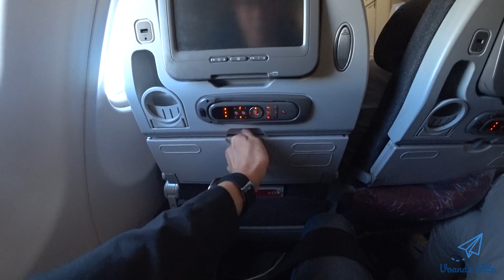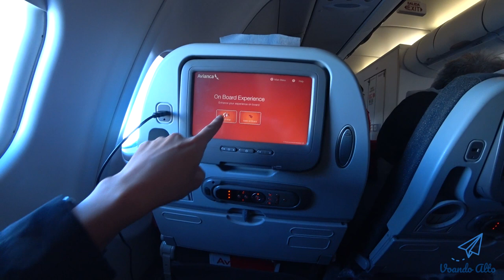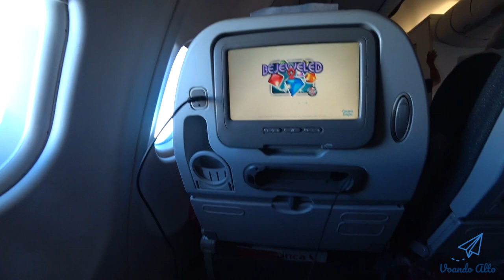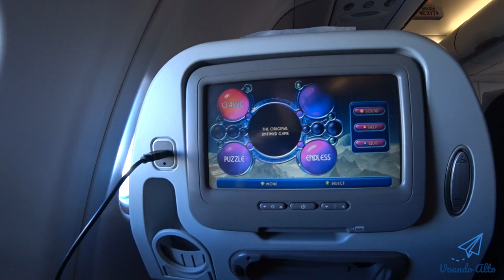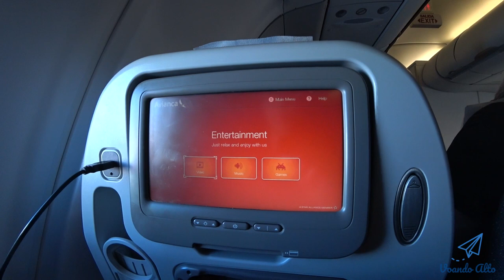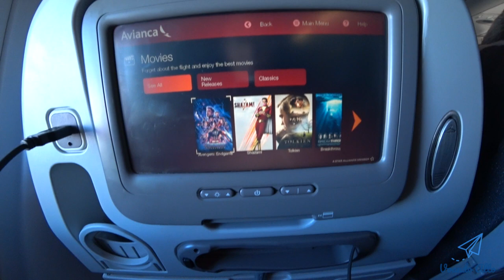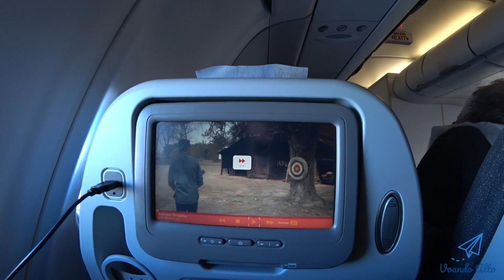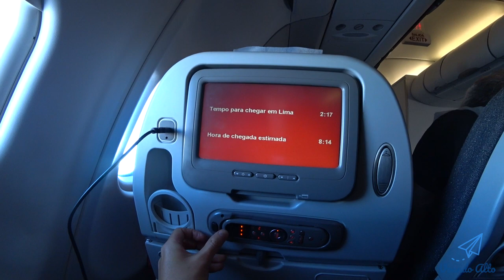Voando Avianca no Airbus A330 - São Paulo à Lima - AV916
Nesse video farei a avaliação do vôo da companhia aérea Avianca, dentro de um Airbus A330.

Alguns vão questionar, a Avianca não faliu?

Pois é, existem diferentes empresas, sendo a Avianca digamos "internacional" e a Avianca Brasil.

A que faliu seria a Avianca Brasil, assim a Avianca "internacional" continua firme e forte.

Uma curiosidade sobre a empresa, é que ela é Colombiana. Foi a primeira linha aérea comencial de passageiros fundada na América e a segunda no mundo, depois da KLM.

Realmente não sabia que era assim tão antiga. É considerada a terceira maior companhia da América do Sul e pertence ao grupo Avianca Holding, antiga AviancaTaca.

Voltando, o trecho que fiz é entre São Paulo à cidade de Lima no Peru, mas com destino final em Washington DC, nos Estados Unidos.

Conforme o último video, eu tinha varado a noite para poder pegar este vôo, ou seja, estava morrendo de sono.

Mas a fome falou mais alto, então fiz de tudo para ficar acordado e poder desfrutar do serviço de bordo. Existiam 2 opções de menu, sendo iogurte com cereal ou omelete.

Podemos ver que os talheres eram de plástico, guardanapo bem simples e pequeno, aqueles que vocês recebem normalmente em praças de alimentação.

Sei que com isso há uma redução de custo para a empresa, mas comparado com o serviços da LATAM internacional, deixou um pouco a desejar, já que lá eram oferecidos talheres de metal ou aço inox.

Acabei escolhendo omelete, a coloração da comida não era tão atrativa, mas com fome tudo era mais gostoso. Como vocês podem ver, veio um omelete, salsicha ao molho com pequenos cubos de batata. Não gostei foi que a refeição, veio quase fria, nesse aspecto foi bem negativo.

Como sobremesa uma salada de frutas. Pedi um suco de laranja para acompanhar na refeição.

Pedi também um café com leite, me deixaram o leite em pó e açúcar. Depois a comissária simplesmente foi embora. Achei que depois iria retornar com água quente, mas acabou esquecendo. Nesse aspecto creio que haja necessidade de um pouco mais de treinamento da tripulação.

Creio que foi um caso pontual, mas achei as coisas um pouco bagunçadas, pois não foram oferecidos cobertores e travesseiros a todos.

Temos agora a tela de entretenimento, vou focar mais nas funções básica. Uma delas é a informação do vôo, o tempo do trajeto, localização, velocidade, temperatura, hora local, etc...

Um pequeno controle para quem quiser jogar ou simplesmente assistir a filmes. Mas poderá utilizar da tela que é sensível ao toque, ou seja, touch screen. Eu evitava de usar o "touch", pois se apertar um pouco com força poderia incomodar a pessoa do banco da frente.

Temos os jogos, que demoram um pouco pra carregar, ao lado um pequeno porta copos. Abaixo uma revista para passar o seu tempo.

Um bom espaço entre os assentos e para as pernas, isso para alguém com 1,85 de altura.

Aproveite para carregar o seu celular plugando na tomada USB. É um quebra galho, já que demora um pouco para carregar.

Aqui fica a entrada do fone de ouvidos para quem quiser assistir a filmes.

Temos um pequeno apoio para os pés.

A tela ou central multimídia não é uma das mais recentes, mas tinha tudo o que você precisa para se entreter durante a viagem. Vou mostrar as funcionalidade básicas que ela possui.

Não cheguei a assistir os filmes, já que estava morrendo de sono, apenas estou passando as funções para mostrar para vocês.

Poderão ver ao lado que alguns receberam o kit com cobertor e traveseiro. Para mim não fazia tanta diferença, mas existem alguns vôos que eles alopram na temperatura do ar condicionado e um cobertor faz muita falta.

Além do mais, tinha esquecido de trazer o meu travesseiro de viagem, aquele que você põe entre o pescoço, então ao menos esperava utilizar do kit que era oferecido, mas tudo bem.

A empresa oferece passagens aéreas a um preço bem competitivo. Com isso, é lógico que o serviço oferecido também cai bastante.

No geral, posso dizer que a companhia aérea foi satisfatório em termos de custo x benefício. O atendimento dos comissários foi adequado, mas dava para ver um pouco despreparo da empresa em alguns aspectos de treinamento e preenchimento dos kit de cada passageiro.

Comparado com a LATAM em vôos internacionais, posso dizer que a qualidade do serviço está um pouco abaixo. Estou utilizando como base as companhias aéreas da América do Sul.

Não dá para compara com uma Emirates ou Qatar da vida que o serviço é bem melhor, acredito no mundo.

Por fim, fique com o restinho do video, mostrando a Cordilheira dos Andes.

Valeu!

* Links